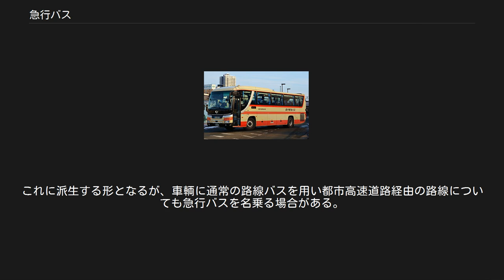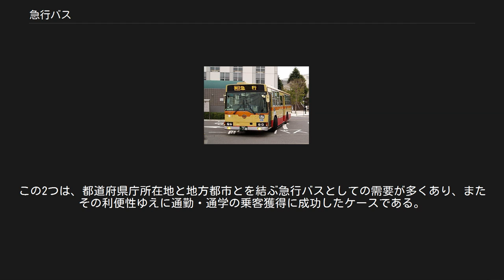急行バス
急行バス（きゅうこうバス）とは、急行運転している路線バスの総称である。
 当項目では速度運転種別としての急行バスについて解説する。
深夜急行バスについては本項目の事例と異なるため、深夜バスを参照のこと。
 高速バスに準じた急行バスの例（今治-大三島急行バスに使用される瀬戸内海交通の高速バス仕様車） 一般路線での急行バスの例（神奈川中央交通「厚67」系統） 乗客獲得に成功した東北の急行バス「106急行バス」 同じく乗客獲得に成功した近畿の急行バス「ダイレクトエクスプレス直Q京都号」 厳密な定義は存在しないが、路線バスの内、中間停車停留所を精選するなど速達運転を行うものを指す。
 都市間ないしは、広範囲な地域輸送を担うものについては案内上は高速バスと差違がない事例が多い。
しかし、高速道路を経由する「高速バス」と異なり、一般道路を経由して都市間の長距離運転を行い、クローズドドア制度が無く中間の主要停留所間の相互利用が可能である場合が多い。
こういった運用をするものでは、より速達・長距離な運行を行うものについて鉄道の特別急行列車に準え特急バスと称する場合もある。
 国鉄バスにおいては、一般道経由の長距離都市間路線を急行線と称しており、松山高知急行線、名金急行線などが存在した（ただし名金急行線の末期は一部高速道経由であった）。
 東名ハイウェイバス、名神ハイウェイバス、中国ハイウェイバスの各停便は、種別が急行である。
但し、名神ハイウェイバスの急行便は現在名称上廃止している。
 高速道経由のバスについても、並行して一般道経由の路線バスが存在し、共通乗車の扱いがされている場合や、一般道経由の路線を一部高速道経由にした場合などは、高速バスと名乗らず急行バスを名乗ることがある。
中には車両も高速バスと同等にした車両を運用したり、またその場合は高速バスと共通運用をする事例もあり、その車両にはトイレやオーディオ、自動車公衆電話のサービスがある場合があるが、自動車公衆電話は、携帯電話の普及で少なくなっている。
 なお、冒頭の定義の中には、いわゆる都市内で完結するものも含まれる。
例えば、東京都交通局が運行する路線バス（いわゆる都営バス・都バス）の内、「急行」を称する系統の英語の案内では"Rapid"が用いられる。
"Rapid"は、日本の鉄道では快速列車に主に用いるが、日本国外では特別急行列車の表記のように速達列車に用いる場合もある。
 2007年3月現在ではこれを名乗る定期運行系統は急行05系統、急行06系統の2系統がある。
また、京都市営バスでも昼間時間帯に急行100号系統・急行101号系統・急行102号系統などが、神戸市営バスでは急行64系統が終日運転されている。
これとは別に京都市営バスでは平日の朝・夕のラッシュ時に9系統や205系統などで並行して快速便が運行され、急行バスとも一部で経路や時間帯が重なる場合があるが、用途が違うためいわゆる「千鳥停車」を行う。
2007年4月からは東京都江戸川区主導で環七通りを経由する京成バス環07急行・環08急行「環七シャトル」の実証運行が開始され、2009年からは本格運行されている。
2014年からはしずてつジャストラインも竜爪山線で平日（休校日除く）3往復を快速として運行し、地元大学へ乗り入れている。
また大阪シティバスも平日の朝・夕のラッシュ時に70急号系統・91急号系統を設定している。
 この場合、必ずしも高速道路・自動車専用道路を経由しないため、高速バスのそれと合致しない。
これに派生する形となるが、車輌に通常の路線バスを用い都市高速道路経由の路線についても急行バスを名乗る場合がある。
この場合も高速バスのそれと合致しない。
 日本における民間会社が運営する急行バスでの成功例の最たるものとしては、岩手県北バスの106急行バス、京阪バスのダイレクトエクスプレス直Q京都号の2つがある。
この2つは、都道府県庁所在地と地方都市とを結ぶ急行バスとしての需要が多くあり、またその利便性ゆえに通勤・通学の乗客獲得に成功したケースである。
 急行バスの中には混雑緩和のために運行されている路線もある。
これらは、駅から住宅地や学校への路線で多く見られ、競合・平行して運行される系統より停留所数を少なくすることで、ある程度の混雑緩和が出来る。